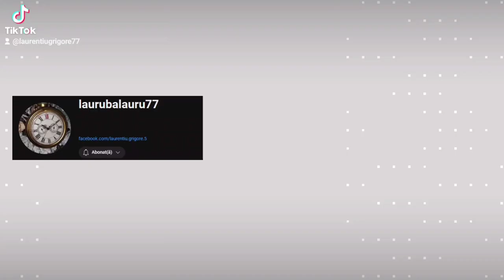#2024 romania travel Prune de Samburesti,oare concurează vinul?